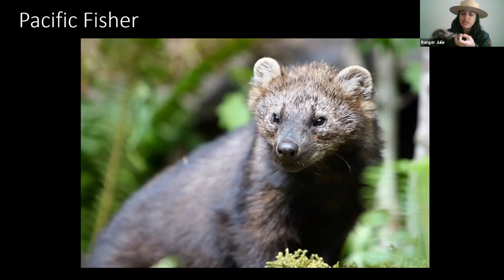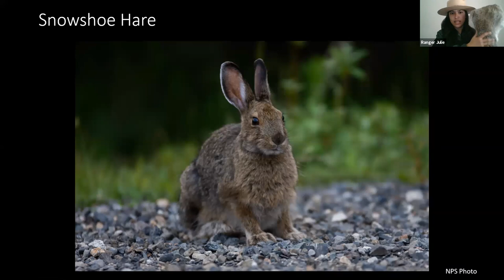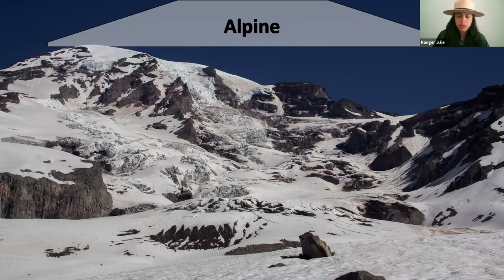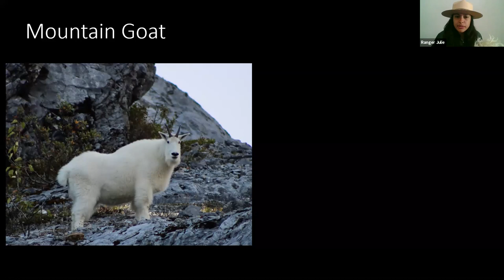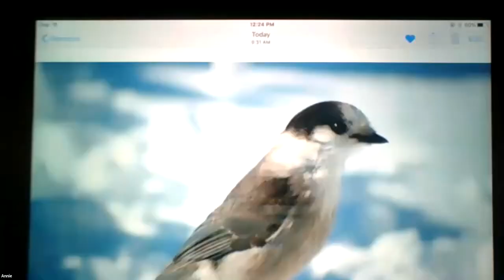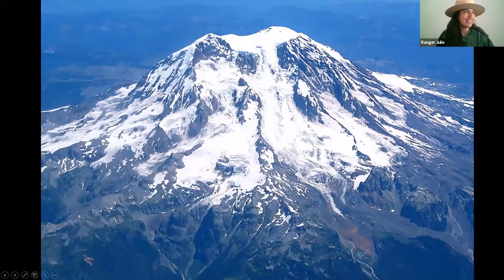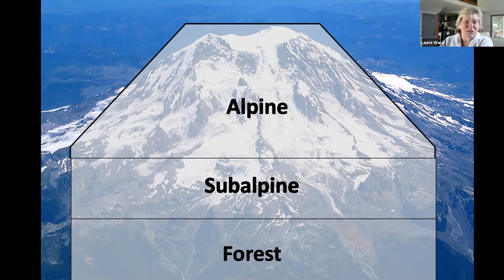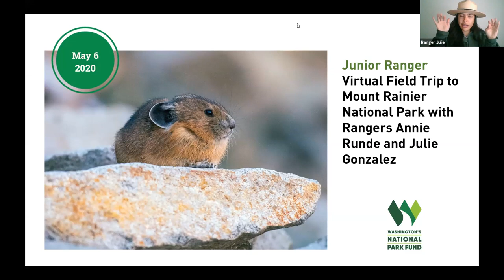Mount Rainier National Park on Animals in the Park for Junior Rangers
Explore the Animals of Mount Rainier National Park with Rangers Julie Gonzalez and Annie Runde! Have you ever wondered how so many cool creatures make their home in the forest or snowfields of the Mountain? If so, this program is for you! Learners of all ages are welcome for an hour of skins and skulls, songs and activities. You’ll also have plenty of time to ask the rangers about your favorite animals.